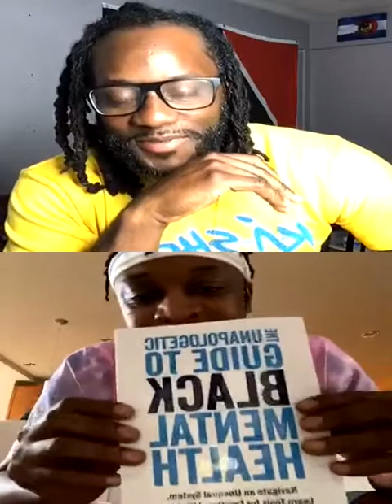DJ Ktone 20 in 20 with DJ | Entrepreneur | A&R | DJ Squizzy Taylor 8.14.2020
DJ KTone 20 in 20 with DJ Squizzy Taylor 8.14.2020 Speaking on How he acquired his name, the original G5 & Box Boys, Djing in Africa, club ownership and more.

Follow @djsquizzytaylor @djktone
Shirts: @kashenclothingbrand @onthegrindshop

Outro Music: DJ Squizzy Taylor f/ Sy Ari The Kid, Trev Rich & Doobie Newton "Stunt"